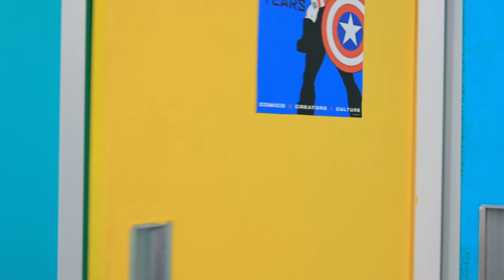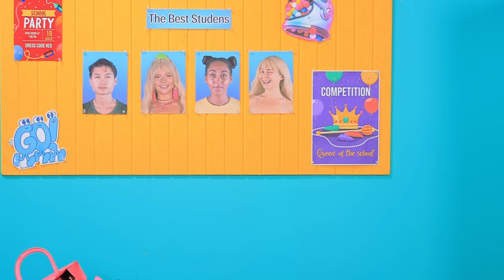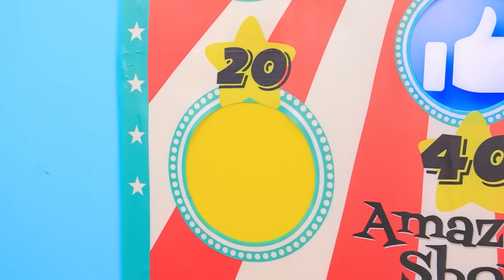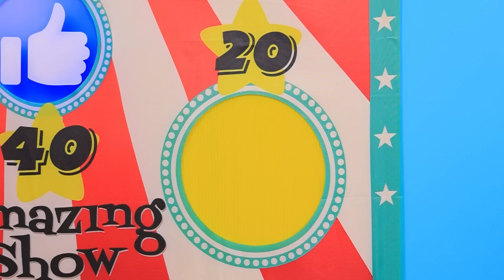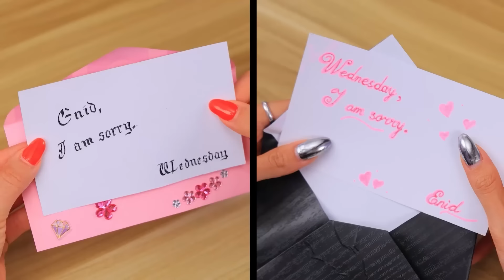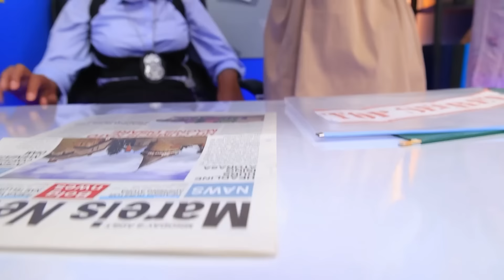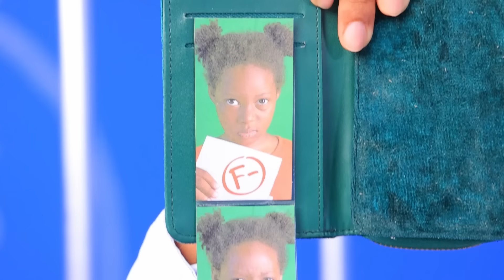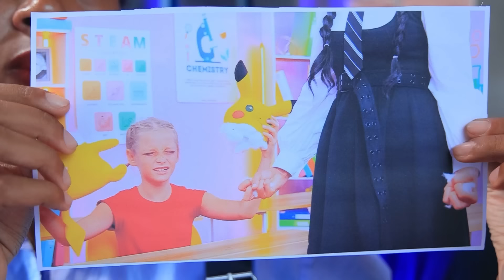Pomni from The Amazing Digital Circus and JAX Have Children!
Step into the real-life magic of The Amazing Digital Circus! Join the excitement as my parents transform into POMNI and JAX, creating a brand new character in this enchanting video. Witness the creativity unfold and experience the joy of bringing characters to life outside the digital realm. It's a magical journey you won't want to miss!